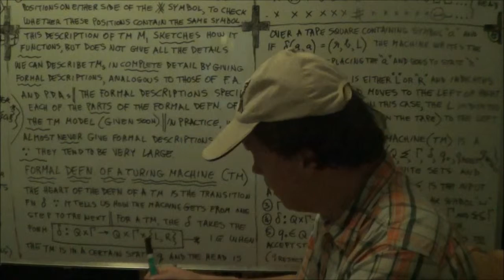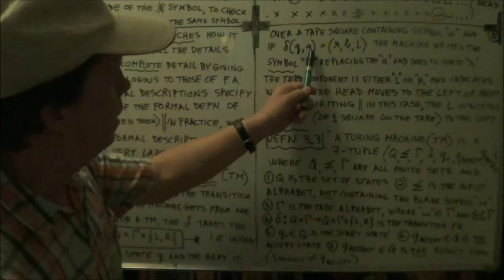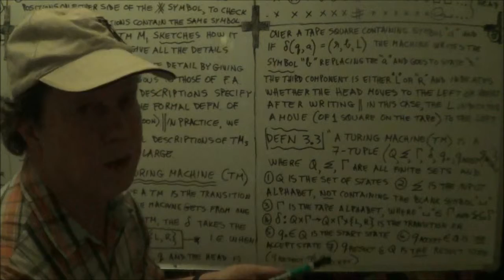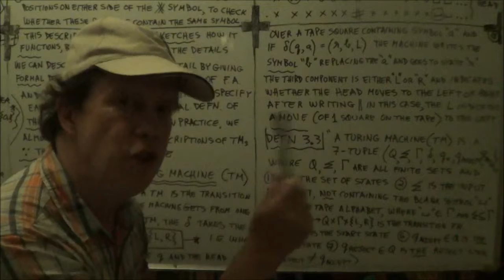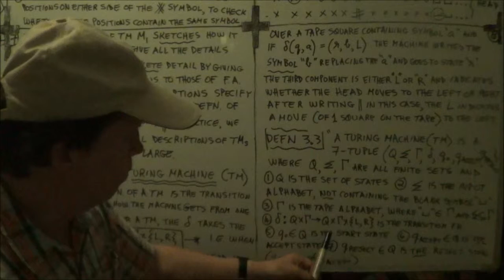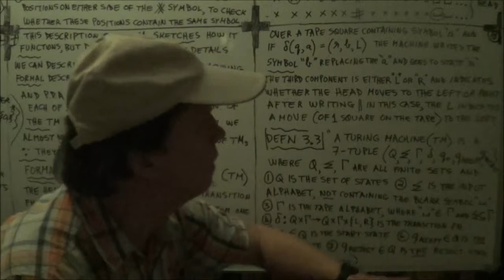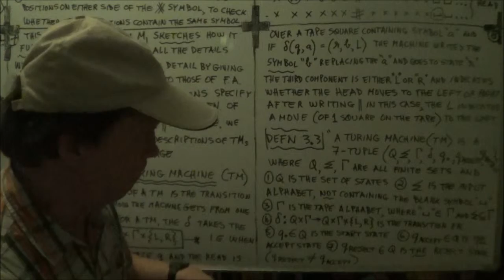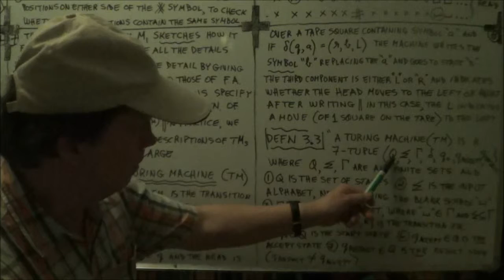deGarisMPC ThComp3d 2of2 Sen,M1,Sipser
"deGarisMPC". Pure Math, Math Physics, Computer Theory at Ms and PhD Levels, YouTube Lectures, 600+ Courses
Theory of Computation (Sen, M1, Sipser) Lect. 3d ("ChurchTuringThesis"), Pt. 2 of 2